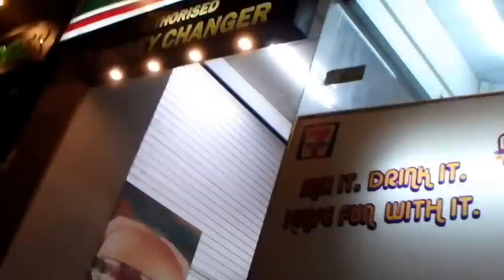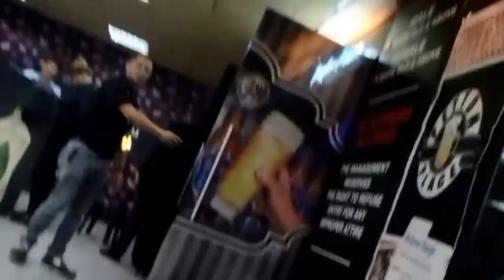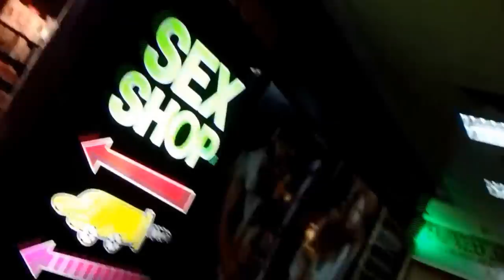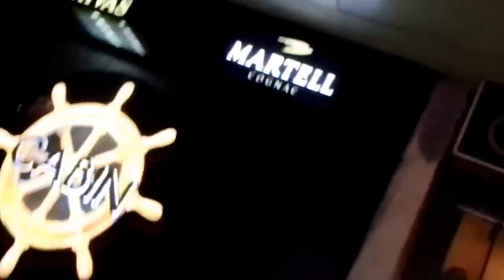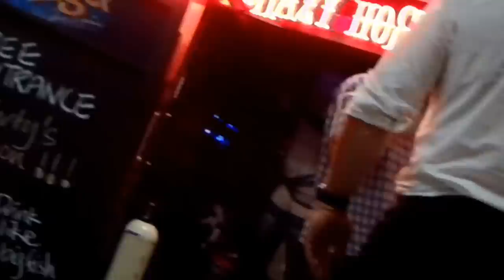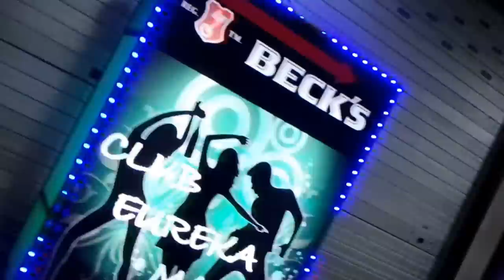Orchard Towers, Singapore, Four Floors Walk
My very first walk through the infamous "Four Floors of Whores". Massage clinics, bars, KTVs, hustlers, and food courts. We apologize for the wobbly camera. You see, Singapore is one of the most surveilled cities of the world, so I had to be very cautious and hand-hold the camera low. Plus this was, as stated, the first time I was there, so I had - yes - nervous conditions.